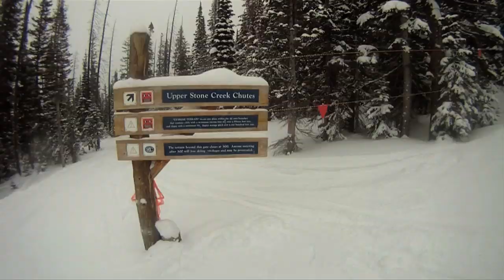GoPro HD: Beaver Creek Ski Edit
Me and some friends ski Beaver Creek, CO in the winter 10-11, shot on GoPro cameras.